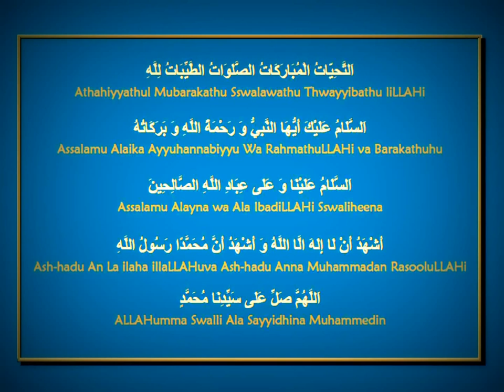Tahiyyat / Tashahhud - Voice of محمد عبد العليم البرومى (Abdul Aaleem) [HQ]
Recommended especially for Shafii Madhab!

Attahiyatul mubarakatus solawatut taiyibatu laillah. Assalamu'alaika aiyuhan nabiyu warahmatullayhi wabarakatuh. Assalamu'alaina wa'la 'ibadillahis salihin. Asyahadu alla illaha illallah. Wa'asyhadu anna Muhammadar Rasulullah. Allahumma solli'ala Muhammad

Meaning:
Greetings and wellwishes, Blessings and Prayers all be to Allah. Greetings and Wellwishes be upon you Dear Prophet who is Blessed and Showered Mercies by Allah. May the Greetings and Blessings also be upon those who are devout in their prayers.I declare that there's no other God but Allah! I also declare that Muhammad is the Messenger of Allah.
O Allah, Bestow Thy Blessings and Mercies upon Muhammad

Islamic Video